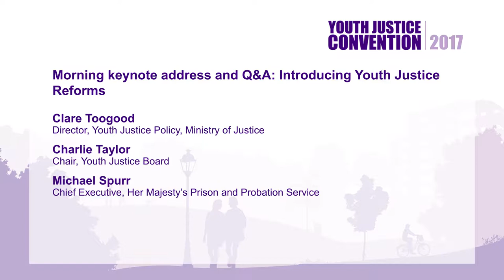YJC17 - Day One - Morning keynote address: Introducing Youth Justice Reforms